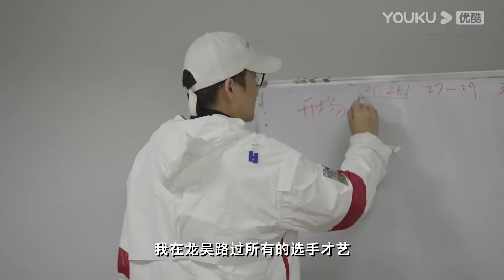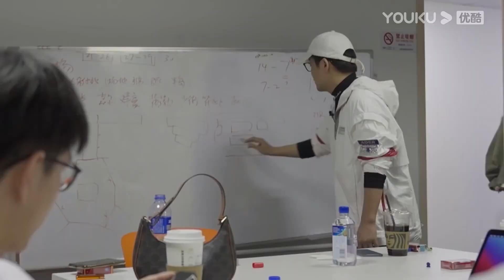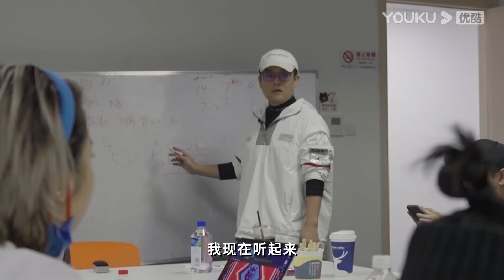街舞幕后揭秘：冠军叶音风格独特，认真思考的态度很帅哦！|这就是街舞4 Street Dance of China S4 |张艺兴(LAY)x刘宪华(henry)x韩庚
| 这就是街舞4 Street Dance of China S4 |张艺兴(LAY)x刘宪华(henry)x王一博x韩庚